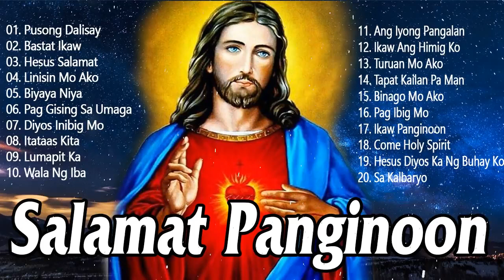Kay Buti Buti Mo Panginoon Songs Lyrics❤ Tagalog Worship Christian Songs Praise Morning October 2022